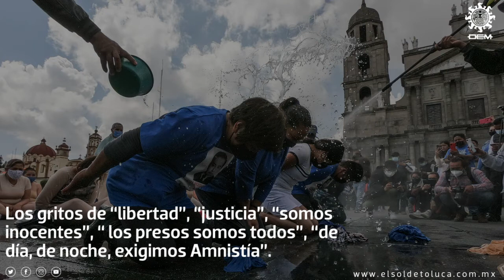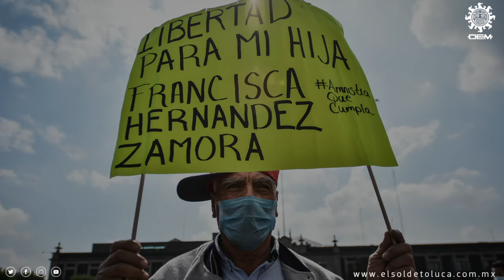Exigen justicia para las personas injustamente presas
Este jueves la plaza de los Mártires de la capital mexiquense mostró el martirio de las personas injustamente presas.

Maltratos, despojos, abusos y actos de tortura a las personas privadas de su libertad fueron exhibidos, a través de la protesta "Regando libertad", donde familiares de personas injustamente presas y organizaciones como Haz Valer Mi Libertad protagonizaron una "mega mojada".